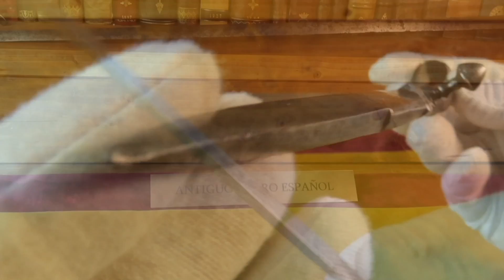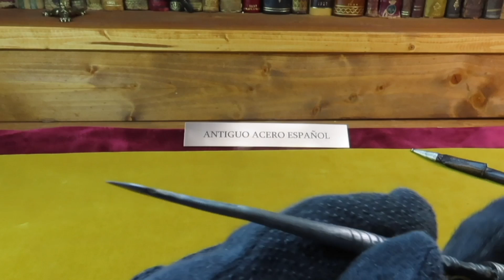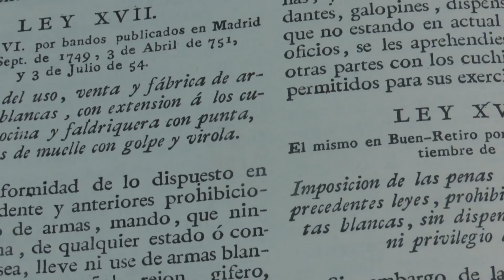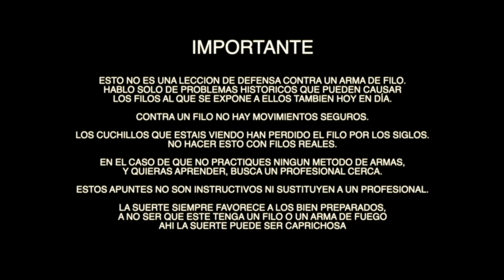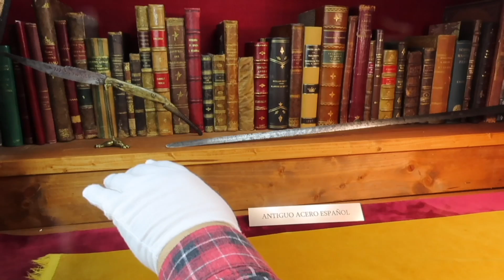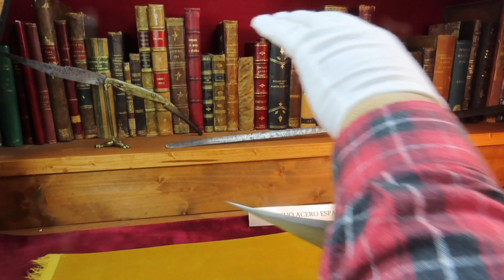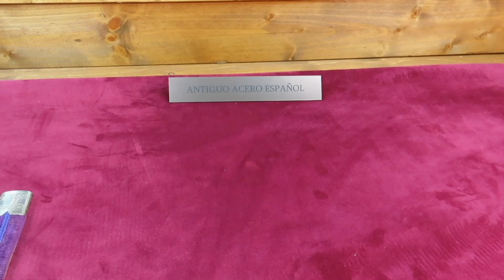Capítulo tres. 3º parte. Puñales de arzón y puñales de rufián.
Hemos tenido que subir nuevamente el capítulo tres, y de paso hemos dividido en tres partes el capítulo uno para mas fácil visualización y comprensión.
En este capítulo vamos a hablar sobre puñales, puntillas y almaradas, estas dos últimas grandes desconocidas del gran público. Este vídeo tratará de analizar varios tipos de piezas muy desconocidos, por lo que la opinión del autor se va a mezclar con los datos. Que cada uno saque sus propias conclusiones.